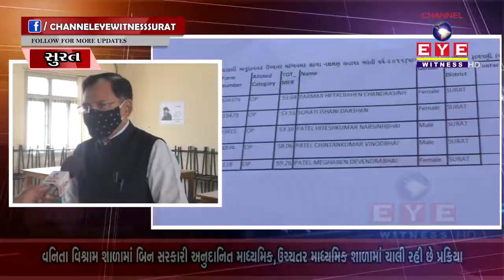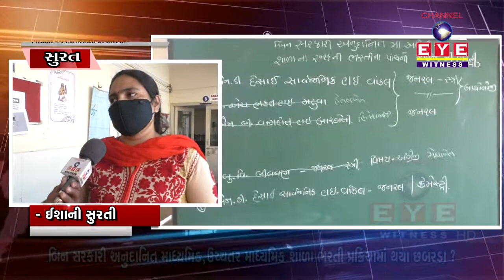SURAT : બિન સરકારી અનુદાનિત માધ્યમિક,ઉચ્ચતર માધ્યમિક શાળાભરતી પ્રક્રિયામાં થયા છબરડા? || EYE WITNESS